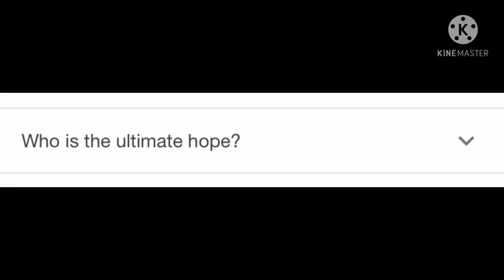How Nagito became the Ultimate Hope// ⚠️ Spoilers⚠️// Lazy Post// Sdr2// Skit/meme?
I was contemplating on whether to post this..
I half regret making it and I half don’t.